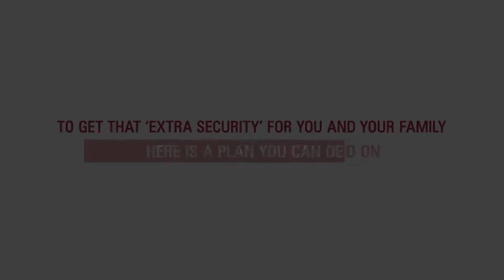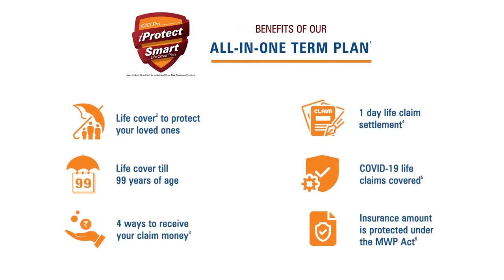All-In-One Term Plan for 50+ year olds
While you have everything planned, from your children's education to your post-retirement plans with your spouse, these uncertain times have highlighted the need for extra safety. You can now get extra security with the All-In-One Term Plan.